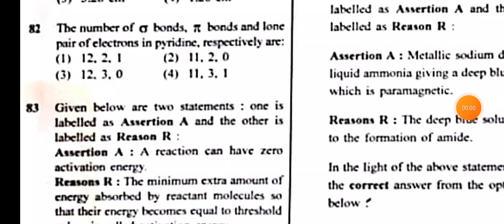NEET Question Paper Solution/NEET Solved Paper